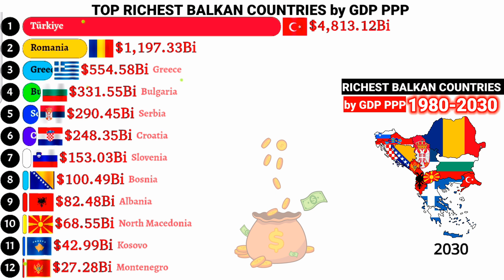Richest Balkan countries by GDP PPP 1980-2030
(All values in billions of US dollars)
Top richest Balkan countries by GDP PPP 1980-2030
Largest Balkan economies in 2025
Balkan countries with highest GDP PPP
GDP rankings by countries
Balkan economies 2025
Balkan rankings 2025
World Bank
Animation tools:-
Alienart.io